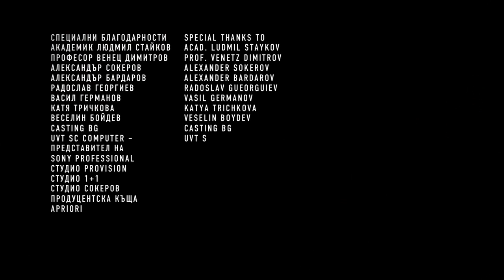The Gift (short, 7 min, 2007, Bulgaria)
The first big project of The Flying Agency shot in 2007
dop: Martin Dimitrov